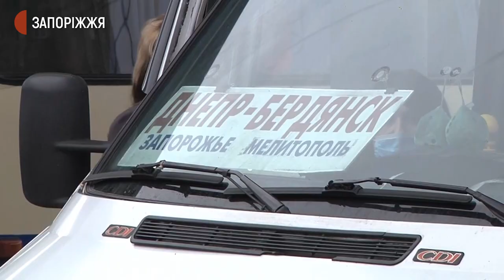Міжміський транспорт в очікуванні нових обмежень | Новини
13 квітня на Центральному автовокзалі Запоріжжя протягом дня працювали всі маршрути міжміського та приміського сполучення. У касах проїзні квитки продавалися тільки на добові рейси, що здійснюються до 24-тої години. Але водії внутрішньообласних маршрутів поскаржилися: вже сьогодні пасажирів майже немає. Подробиці дізнавалися журналісти Суспільного.